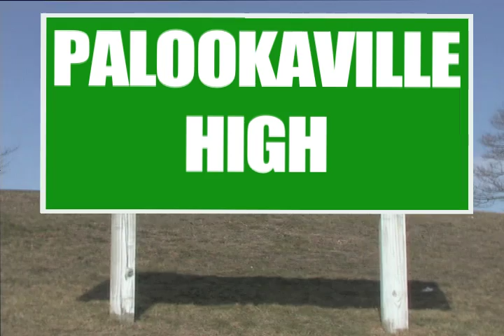Schoolyard Mafia trailer #1 (REDUX)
THE PREVIOUSLY  BANNED ORIGINAL SCHOOLYARD MAFIA TRAILER HAS BEEN REMASTERED, RELAUNCHED, AND IS NOW, DARE WE SAY, EVEN BETTER THAN BEFORE...OR AT THE VERY LEAST, LEGALITY FREE.